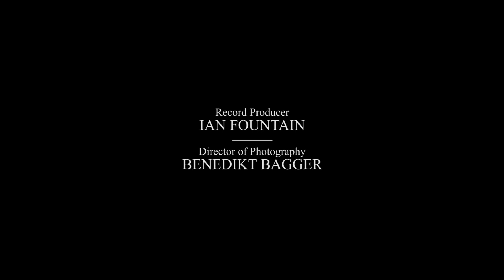Prelude Op. 32 No. 8 in A minor by Sergei Rachmaninoff